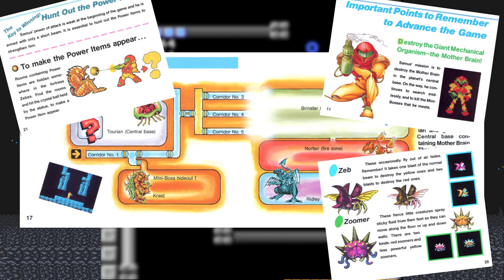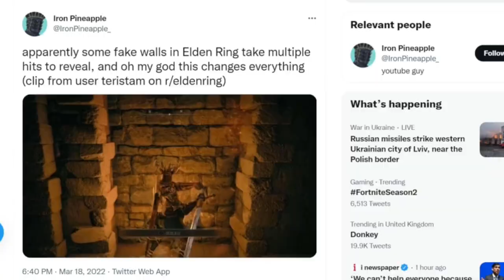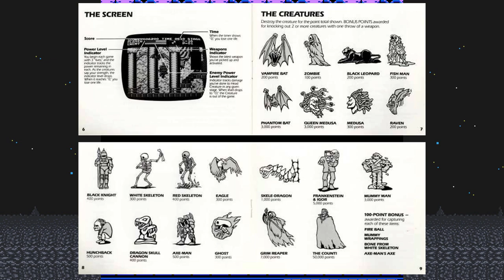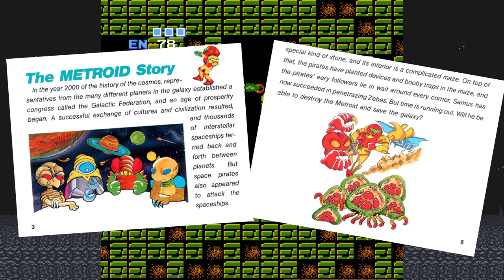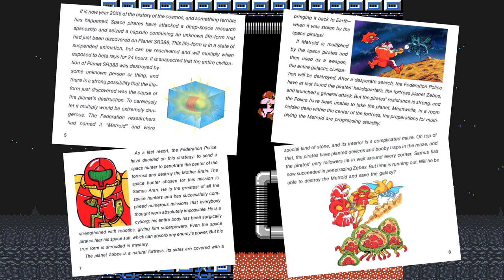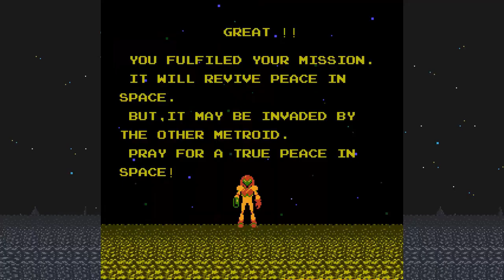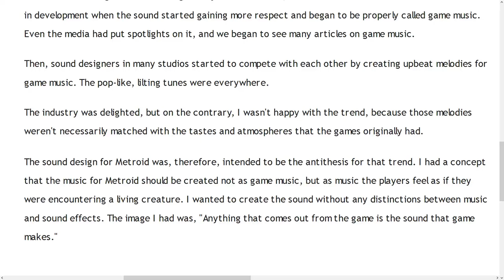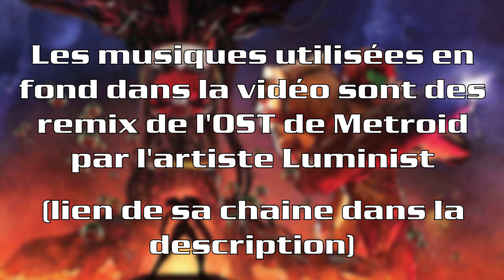Metroid (NES) - Analyse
Une vidéo simple et chill ce mois-ci tandis qu'Esquive la boule de feu fait une petite étape improvisée par le tout premier épisode de Metroid, pour préparer le terrain pour l'analyse de Super Metroid promise dans l'épisode précédent. On décortique en détails les fulgurances et surtout les maladresses de ce classique de la NES.

Crédits images :
- Miniature : Illustration réalisée par Greg Semkov pour le numéro 300 de GameInformer
- Partie 2 : Couverture du Hand-drawn game guide pour Metroid par l'artiste Philip Summers
- Partie 3 : Couverture de la pochette de l'album Harmony of a Hunter - 101% run du collectif Shinesparkers, par l'artiste Harmony101

Remerciements :
Relecture : Origamichan
Recherches en japonais : Mei

- L'interview de Tanaka sur son approche de la bande-son de M1

Intro: (00:00)
Structure: (05:23)
Gameplay: (16:58)
Immersion: (29:32)
Conclusion: (44:55)